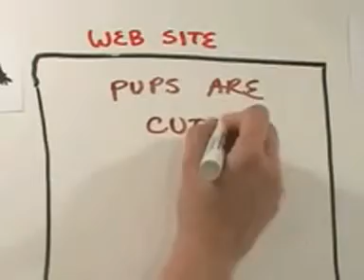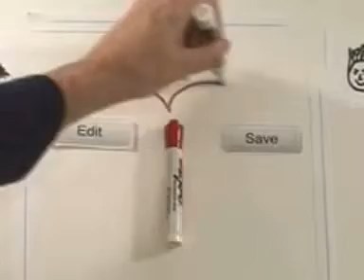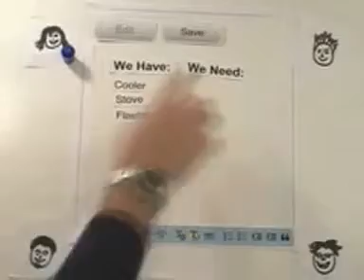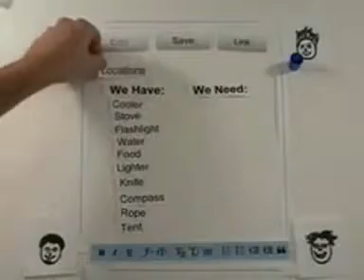¿Que és un wiki?